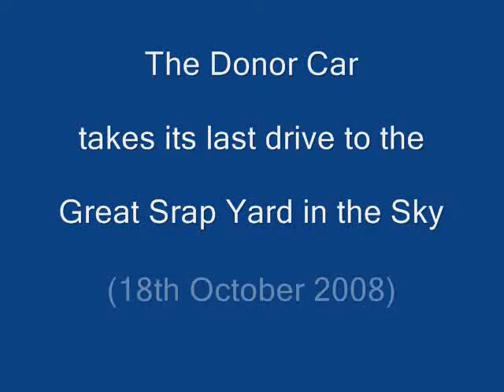MEV Sonic7 Donor's End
The Donor reaches the end of the road